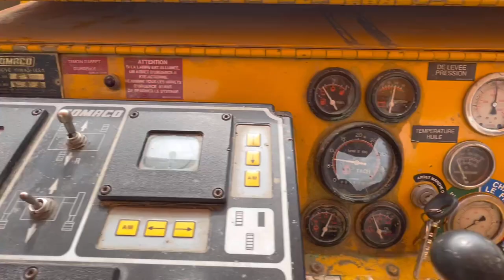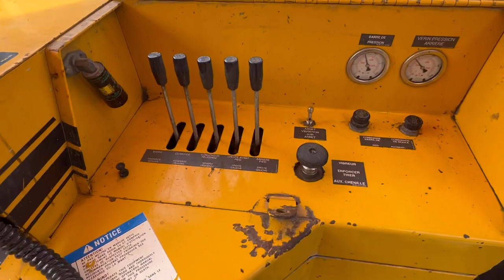Gomaco GT 3600 Trimmer/Slipform Paver **Only 2700H*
Nedtrax is on of the European leaders in the Supply of used/unused heavy construction equipment.
It was established in 2006 and is located in the South of Holland, between the port of Rotterdam (the biggest sea port in Europe) and the port of Antwerpen.
The good quality, top service, high level of diversity and strategic location are leading Nedtrax to grow rapidly.
Nedtrax is selling more than 400 machines per year, serving the major markets of used/unused equipment (mining, construction and road construction) and delivering those machineries to Africa, Asia, Australia, Europe, North America And South America.
Beside selling we offer transport and shipping possibilities all over the world, including export papers and certificates.
you will find a daily updated stock list of machinery for sale.

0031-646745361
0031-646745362